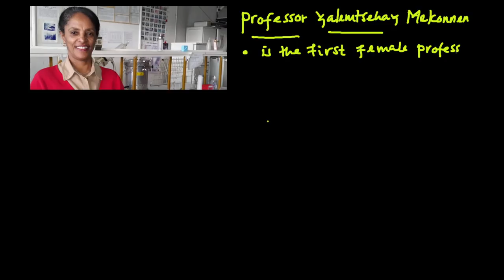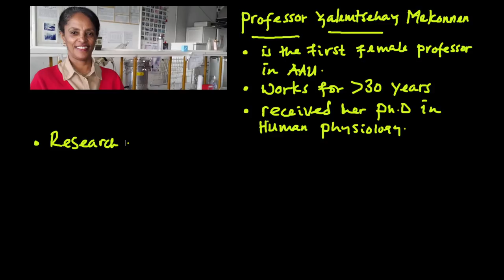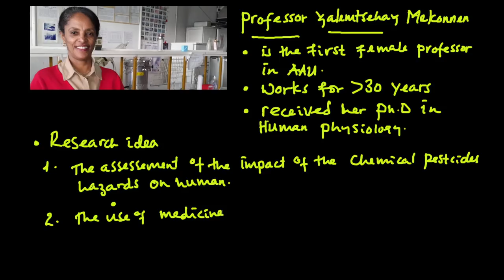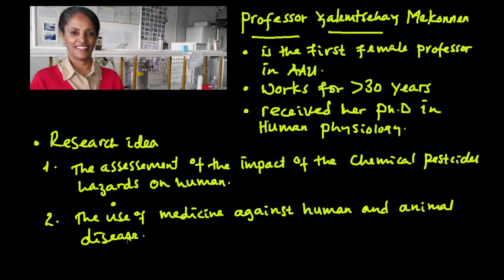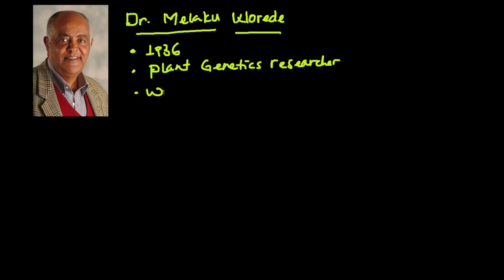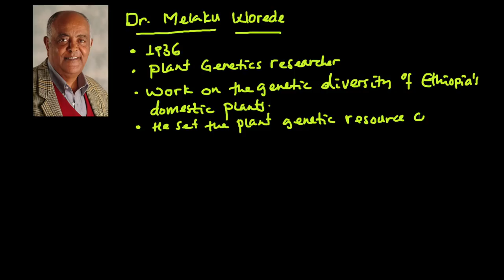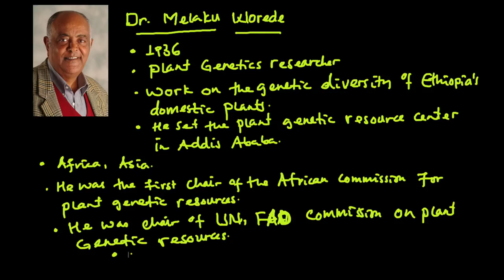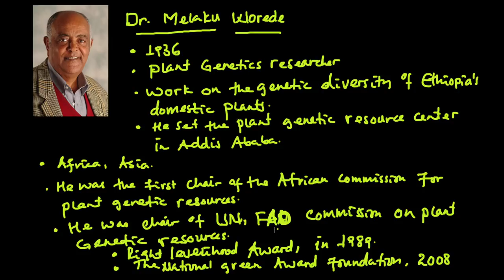Professor Yalemtsehay Mekonnen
Grade 9 biology lesson 3
Learn biology in Amharic